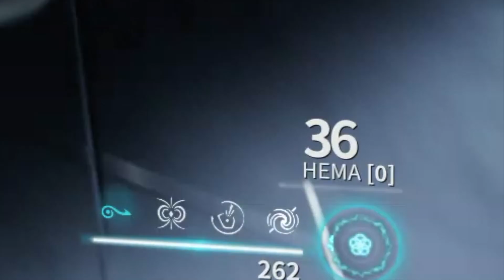Warframe 初見実況#313 HEMAを初試験運用！一年半越しに使えるぜ…!!!【はぴねす/HappinessDark】